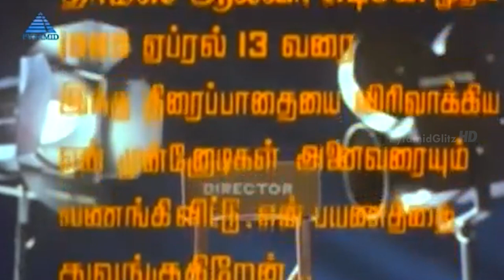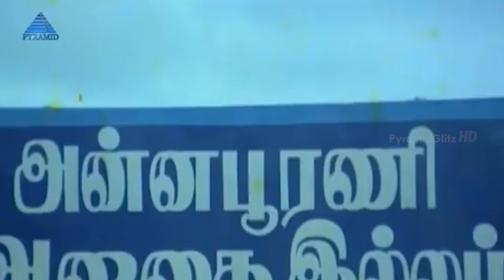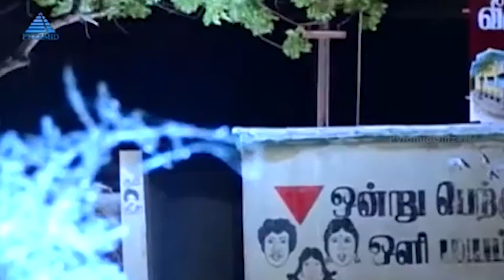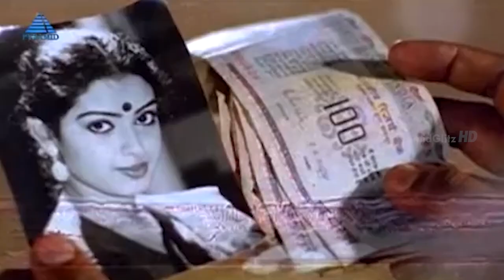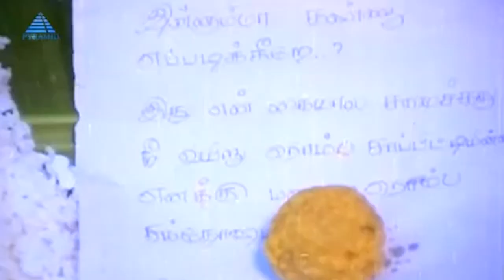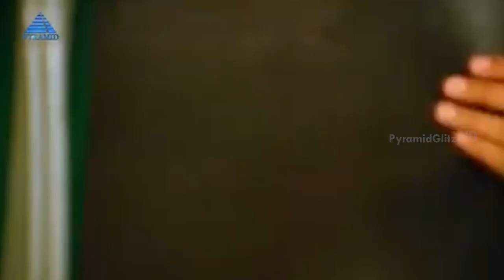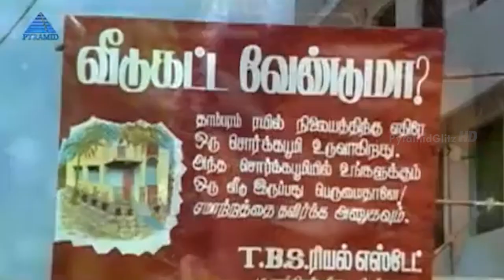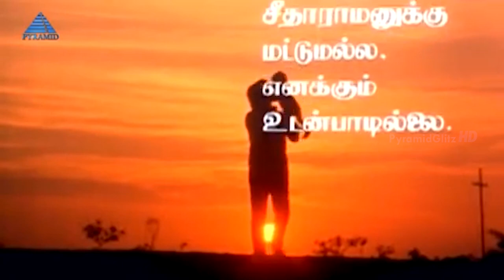Pudhiya Paadhai Tamil Full Movie | Parthiban | Seetha | Chandrabose | Pyramid Glitz HD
Pudhea Paadhai Tamil Full Movie on Pyramid Glitz HD. Pudhea Paadhai Movie ft. Parthiban, Seetha, V. K. Ramasamy, Manorama, Nassar, Sridhar, Kuyili, Sathyapriya among others. Directed by R. Parthiban, produced by A. Sundaram and music by Chandrabose.

A gangster molests a young woman on the orders of her stepmother. He forcefully marries her but she decides to reform him by making him realise the repercussions of his actions.